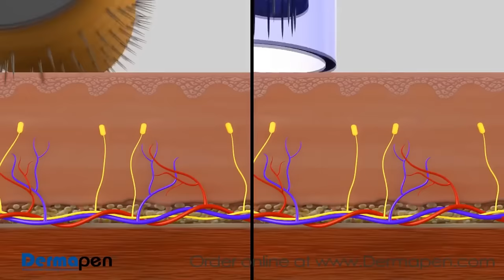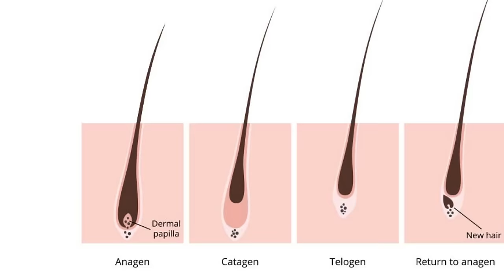How I Regrew My Hair Using 3 Proven Treatments (Month-by-Month Results)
All the products I use are  below 👇

👉 Derma Roller for Quickest Results (Real Micro-Needles):

👉 Minoxidil I use:

🧴 Hair growth shampoo (Ketoconazole):

After 5 years of taking Finasteride, I lost hair again. Therefore, I decided to step up the game and add Minoxidil, Dermarolling (Derma Pen - Microonedling) and Ketoconazole Shampoo. Here are my 12-month results!